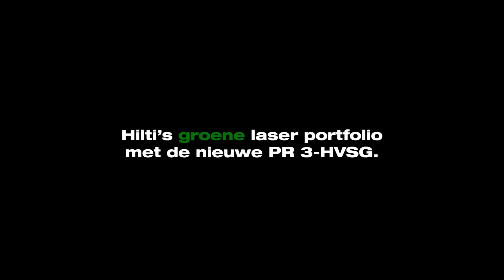INTRODUCTIE van de PR 3 roterende laser - Tijd voor groen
Het is tijd om op groene lasers over te stappen.

Om u te helpen productiever te werken op de bouwplaats gebruikt de nieuwe Hilti roterende laser PR 3-HVSG groene laserstralen die tot 4x beter zichtbaar zijn dan lasers met een rode straal.